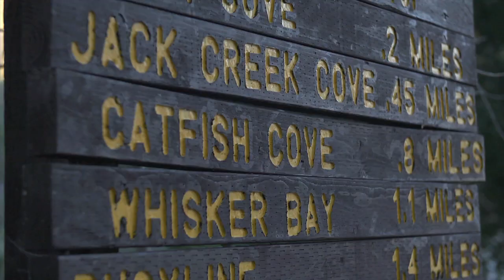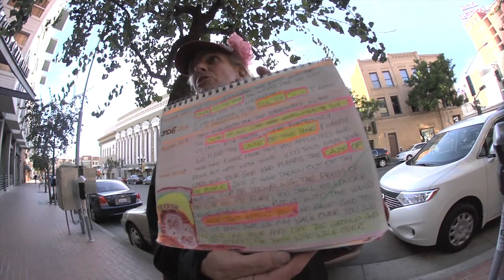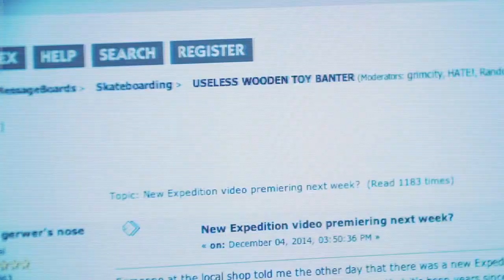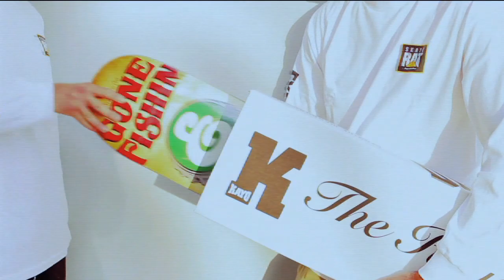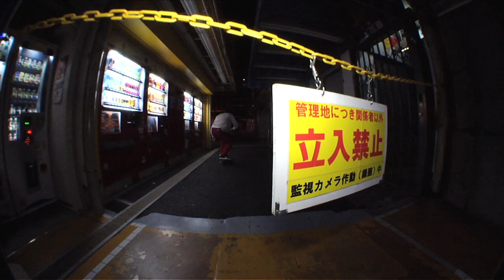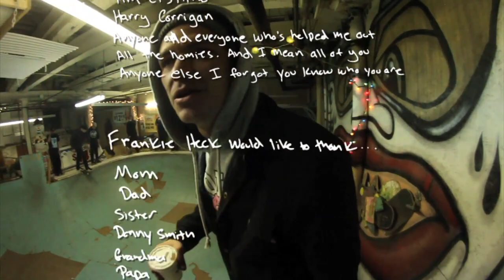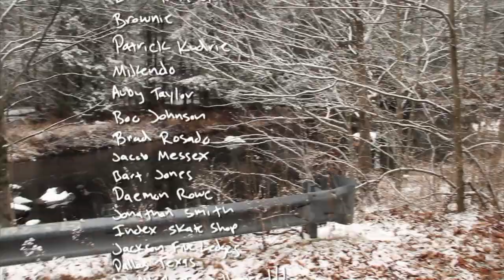Expedition-one - Gone Fishin' - Full Video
This is the new Expedition video, Gone Fishin'. It started as a video for just our new ams, Frankie Heck and Dylan Witkin, but it ended up as something completely different. We hope you like it and thanks for supporting exp through 2014.